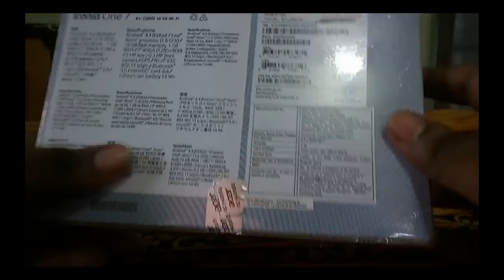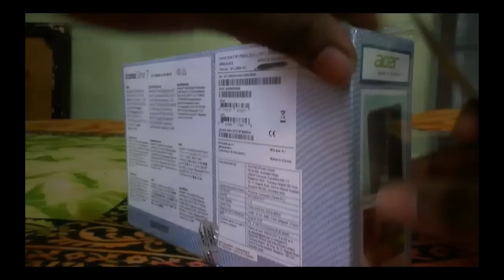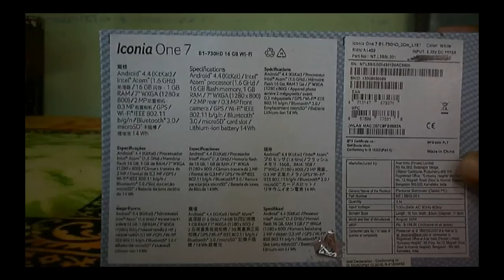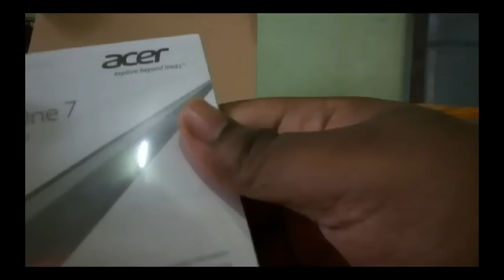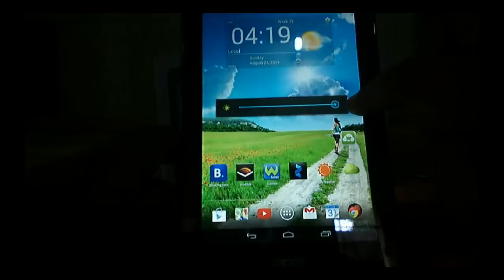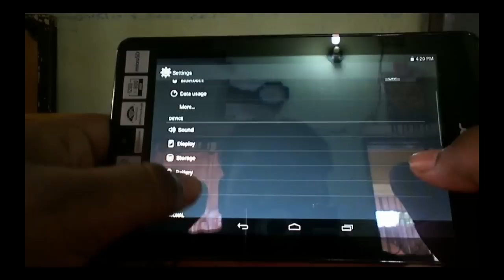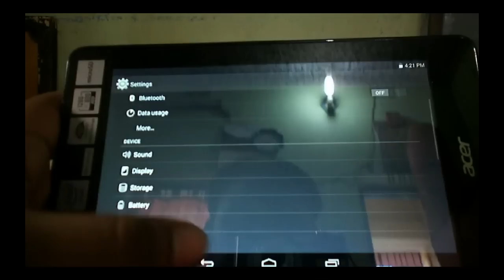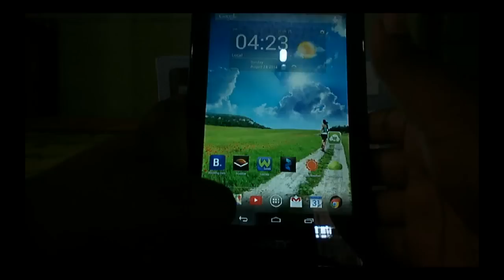Acer Iconia One7 B1 730HD Tablet Unboxing & Hands on cheapest Intel Inside TAB